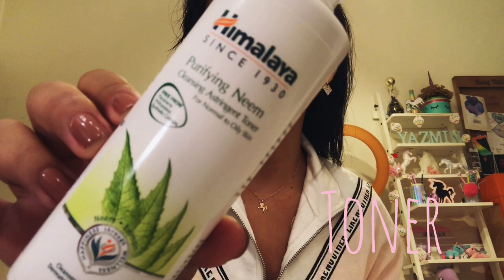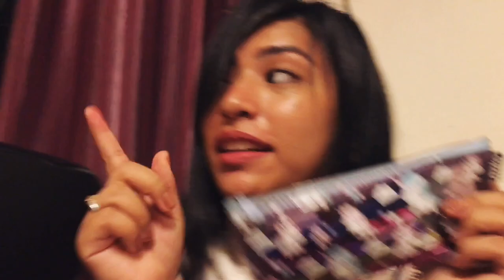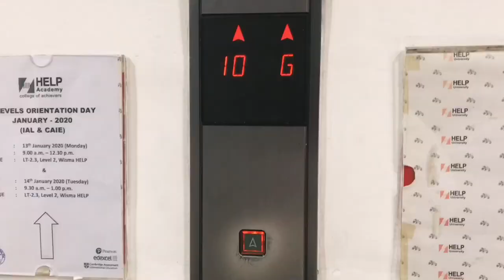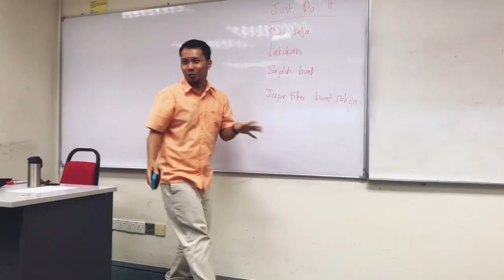Vlog #5 BACK TO SCHOOL | MORNING ROUTINE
Since it is the start of a new sem in College 📚, I decided to record my first day. This includes my morning routine and everything else I don't usually show people 👀

Got a video suggestion? Suggest it in the comment section below ❤️